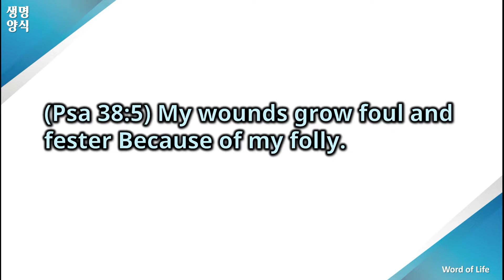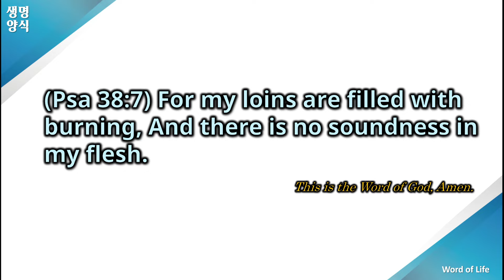The Victory of the Cross That Overcame the Excruciating Pain [Mar.27.2024 (Wed)]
Special Manna of the Redemptive History on Wednesday
(The 4th Day of the Passion Week)
Title: The Victory of the Cross That Overcame the Excruciating Pain
Speaker: Rev. Philip Lee